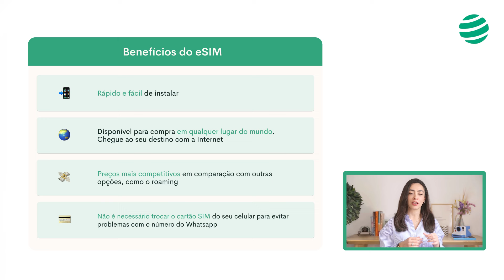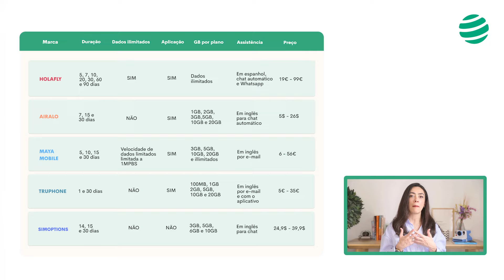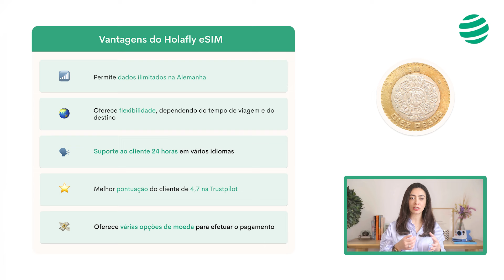Como posso aceder à Internet com um eSIM na Alemanha? 🇩🇪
Estar sempre online quando se viaja na Alemanha é fácil com um eSIM (cartão SIM virtual). Nem sequer precisa de tirar o seu cartão SIM normal. Os eSIMs são muito práticos para os viajantes: fica diretamente ligado à Internet sem as terríveis tarifas de roaming ou o risco de partilhar os seus dados em redes Wi-Fi públicas.

Existem muitos fornecedores de eSIM para a Alemanha, como a Holafly, a Airalo, a Ubigi ou a Simoptions, que diferem nos seguintes pontos:

⏭️ Velocidade da Internet
⏳ Volume de dados ️
🗣️ Serviço de apoio ao cliente
💸 Preço e duração da tarifa

Explicamos as várias opções de Internet na Alemanha e recomendamos a nossa melhor escolha: eSIMs da Holafly. Também utilizamos tabelas comparativas para comparar todas as características de cada marca.

✨O que é um eSIM?

É um chip virtual que lhe permite navegar na Internet no seu telemóvel enquanto viaja na Alemanha ou noutro local sem ter de mudar o seu cartão SIM normal. Desta forma, mantém o seu número de telefone e o WhatsApp.

✨Como é que instalo um eSIM da Holafly?

Comprar e instalar um eSIM da Holafly é uma brincadeira de crianças. Basta comprá-lo como qualquer outro artigo online, visitando o sítio Web Holafly.com. No final, receberá um e-mail com um código QR que só tem de digitalizar e instalar no seu dispositivo. Instale o eSIM para a Alemanha e active-o assim que aterrar.

✨Porque é que um eSIM da Holafly vale a pena na Alemanha?

📶Internet ilimitada: Basta escolher o número de dias que pretende ficar no país e navegar sem custos adicionais.

⏰Tempo: Poupe tempo: terá o seu eSIM em menos de 10 minutos. Não há necessidade de longas esperas ou compras locais complicadas.

🗣️ Suporte 24 horas: em caso de problemas, alguém estará imediatamente disponível no seu idioma.

🌿Amigo do ambiente: sem plástico e sem transporte.

Se o seu telemóvel não suportar o eSIM, mostramos-lhe outras opções para ficar online na Alemanha no final do vídeo.